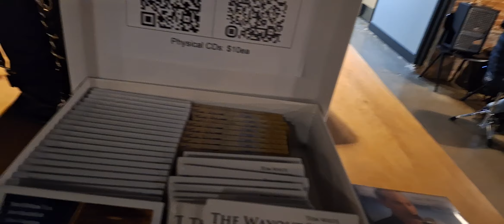Synth you asked @borealis coffee Co, Bristol,r.i,4/20/24 partial set